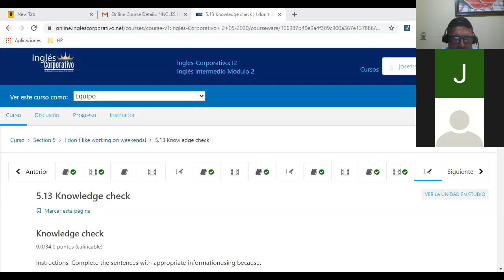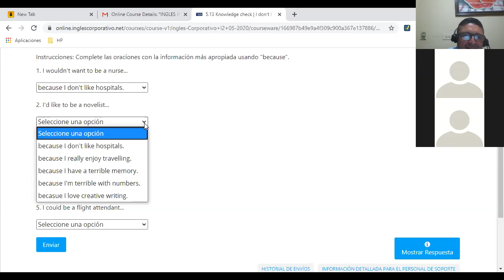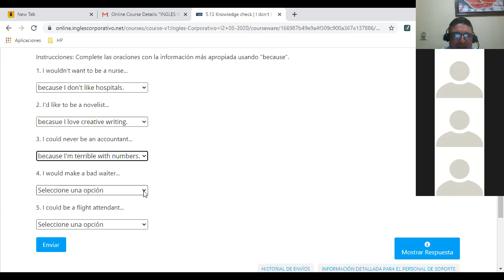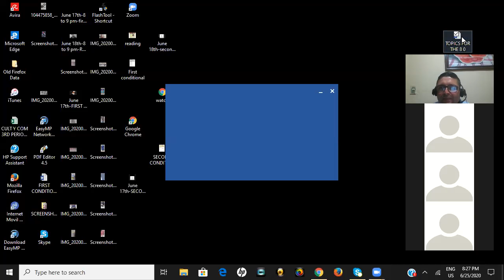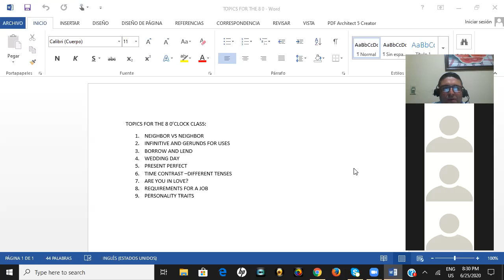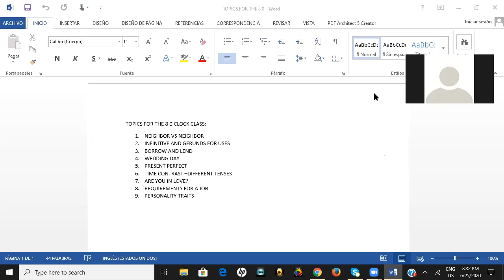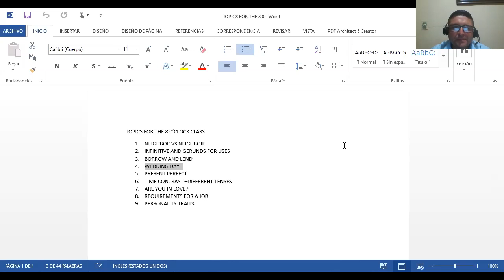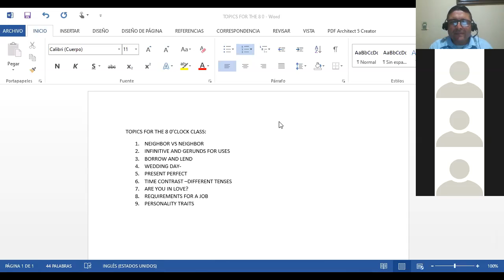Ingles Corporativo-June 26th-8 to 9 pm-GENERAL REVIEW-1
June 26th-8 to 9 pm-GENERAL REVIEW-1